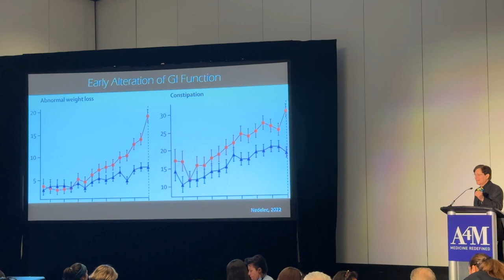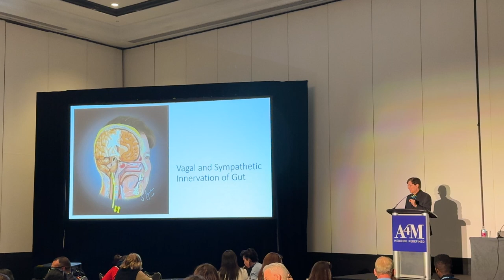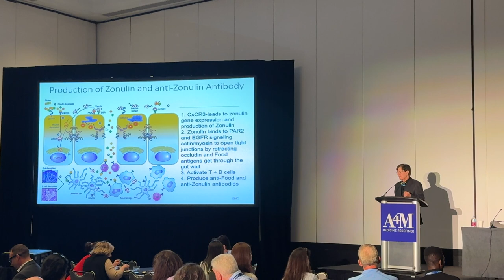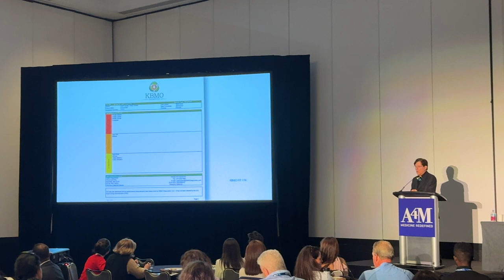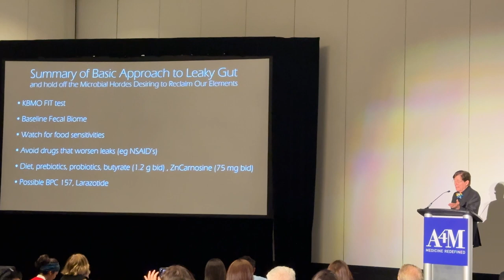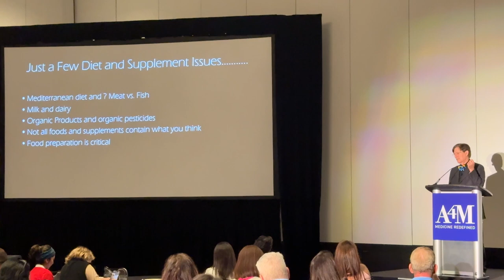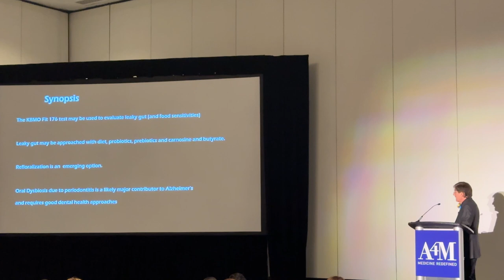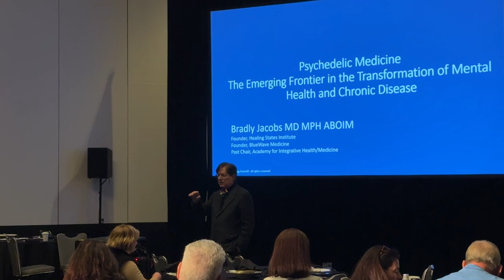KBMO A4M Talk with Dr. Sheldon Jordan